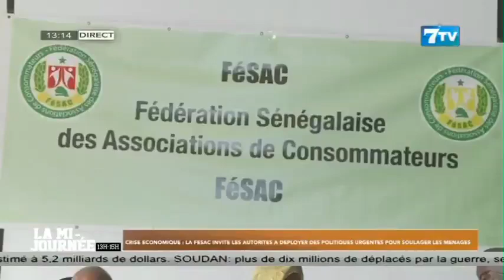Crise économique: La FESAC invite les autorités à déployer des politiques urgentes pour...